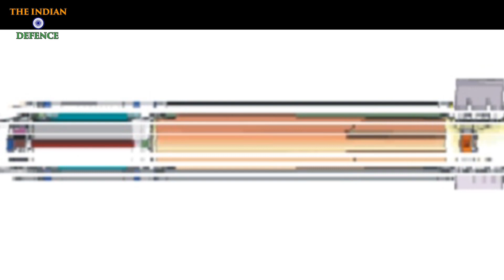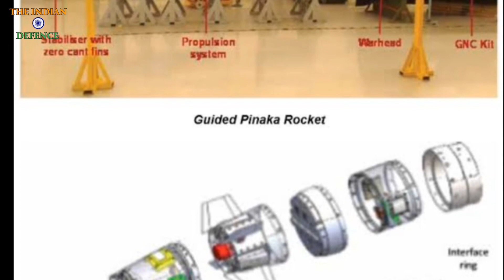𝗣𝗶𝗻𝗮𝗸𝗮 𝗥𝗼𝗰𝗸𝗲𝘁 𝗟𝗮𝘂𝗻𝗰𝗵𝗲𝗿 : जानिए क्यों है यह भारत के लिए खास और कैसे करता है काम 🇮🇳🇮🇳🇮🇳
इस देश की हिफाज़त ही मेरा ईमान है,
मेरे वतन में ही बसती मेरी जान है,
भारत देश पर कुर्बान है मेरा सब कुछ,
मेरा देश ही मेरी असली पहचान है। 🇮🇳🇮🇳

About - PINAKA ROCKET LAUNCHER (English)
Pinaka Rocket Launcher is a high-tech, multi-barrel rocket launcher system developed by India's Defence Research and Development Organisation (DRDO). It is a state-of-the-art weapon that can launch a salvo of 12 rockets in just 44 seconds, with a range of up to 40 kilometers.

(Hindi)
पिनाका रॉकेट लॉन्चर भारत के रक्षा अनुसंधान और विकास संगठन (DRDO) द्वारा विकसित एक हाई-टेक, मल्टी-बैरल रॉकेट लॉन्चर सिस्टम है। यह एक अत्याधुनिक हथियार है जो 40 किलोमीटर तक की रेंज के साथ केवल 44 सेकंड में 12 रॉकेटों की बौछार कर सकता है।

I'm on Instagram as @the_indian_defence. Install the app to follow my photos and videos.

Voice over - Jeet Jangid
Edit By - Gayatri Jangid

Indian Navy
Indian Military

      🇮🇳🇮🇳🇮🇳🇮🇳🇮🇳🇮🇳🇮🇳 जय हिंद 🇮🇳🇮🇳🇮🇳🇮🇳🇮🇳🇮🇳🇮🇳

Desclaimer -
This video is made for education purpose only and all the information available in this video is taken from public resources.